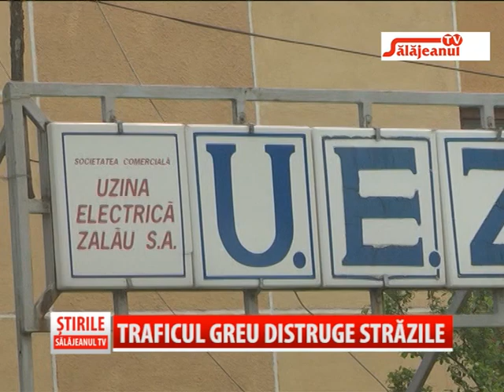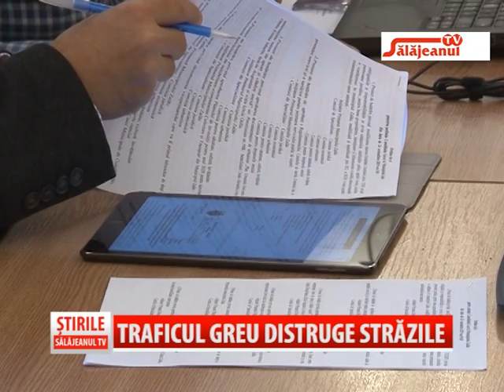TRAFICUL GREU DISTRUGE STRAZILE